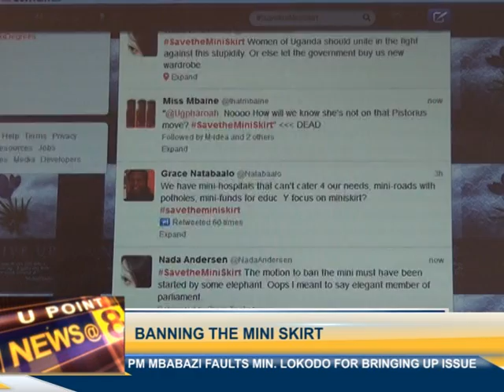MBABAZI ON MINI SKIRT LAW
Thanks to Twitter, Amama Mbabazi, the prolific leader on the social network got the message on the proposed ban on mini skirts, loud and clear. Now, if only Fr. Lokodo could also join the conversation.